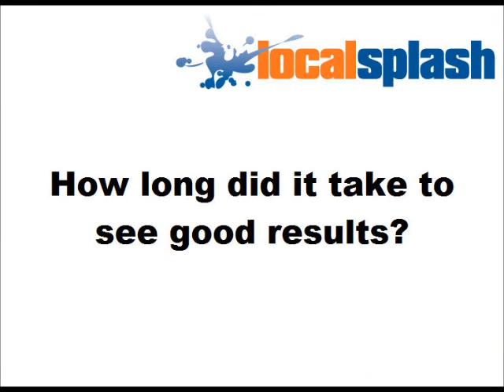Local Splash Review - Newport Florist Testimonial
Actual Local Splash customer, Yerli Lemus of Newport Florist, discusses the benefits of using the local SEO company to manage her business's online visiblity.

Local Splash is America's leading local search company and gets its clients high rankings on Google Maps and other local search directories.